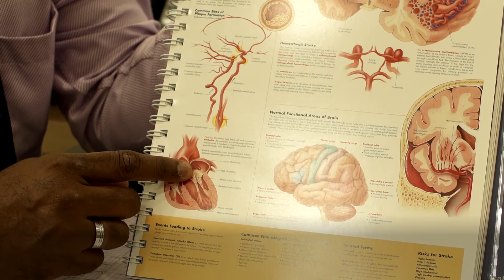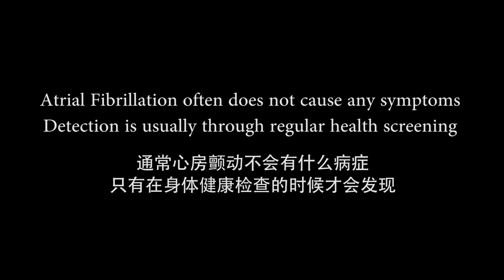Hold My Hand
Madam Tan thought there was nothing wrong with her, but she was wrong. Watch this video to find out what is Atrial Fibrillation, how it increases the risk of stroke, and how to reduce that risk through regular health checkup and medication.